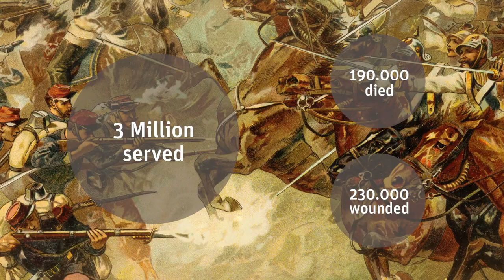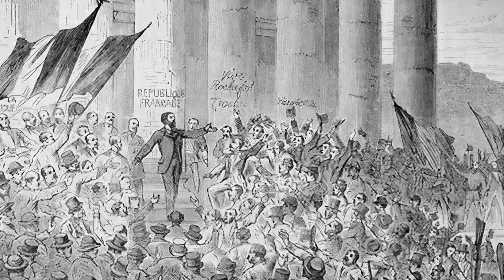Welcome To Glory & Defeat - Why We Should Remember The Franco-Prussian War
Welcome to Glory & Defeat, the story of the Franco-Prussian War week-by-week. In our short introductory episode we briefly explain why it is important to remember this 19th century conflict today.

» OUR PODCAST
- interviews with historians and background info for the show.

»CREDITS
Presented by: Jesse Alexander
Written by: Cathérine Pfauth, Jesse Alexander
Director: Toni Steller & Florian Wittig
Director of Photography: Toni Steller
Sound: Above Zero
Editing: Toni Steller
Motion Design: Philipp Appelt
Maps: Battlefield Design
Research by: Cathérine Pfauth, Prof. Dr. Tobias Arand
Fact checking: Florian Wittig

Channel Design: Battlefield Design